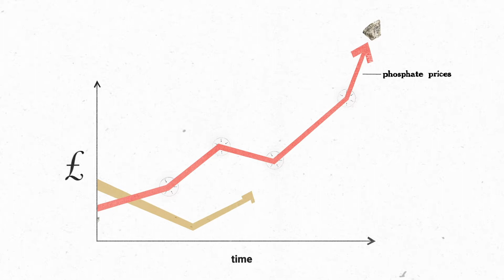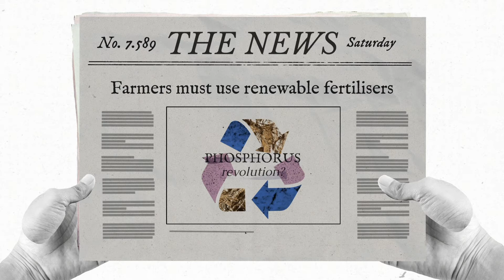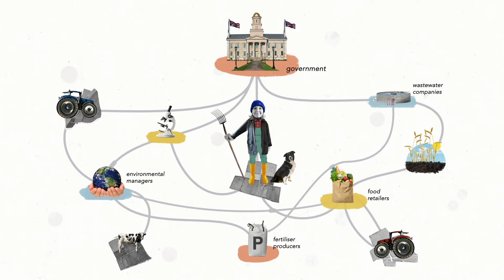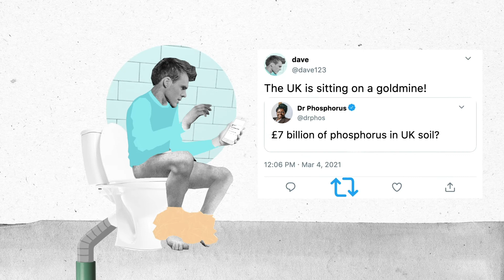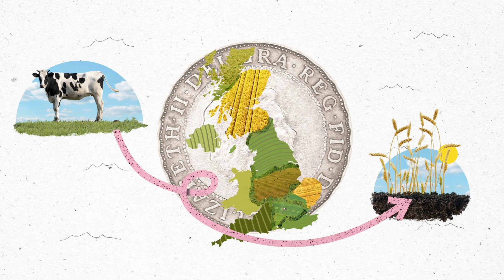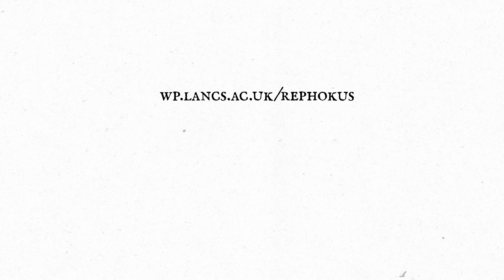RePhoKUs Animation - Phosphorus and the UK Food System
Soil depletion and phosphorus pollution are propelling the global population towards a crisis arguably as significant as climate change, but the issue is not nearly as recognised. We were brought in to support the RePhoKUs team to highlight the problem to stakeholders within the UK food system. This animation is a big step forward in refocusing the use of phosphorus in the UK, with the ultimate goal of sustainability and improved ecosystems.

Working With:
University of Technology Sydney,  University of Leeds,  Lancaster University N8 AgriFood UK, Centre for Ecology & Hydrology (UKCEH), AGRI Food and Biosciences Institute, Global Food Security,  ECRC, BBSRC, NERC,  The Scottish Government.